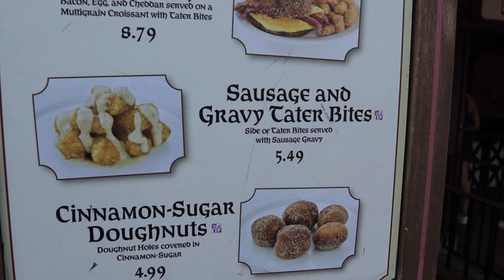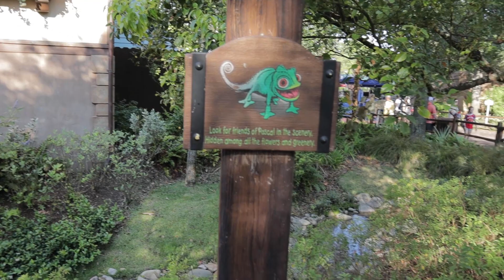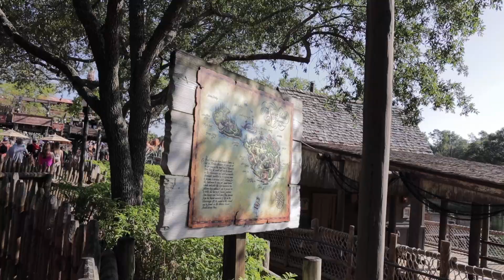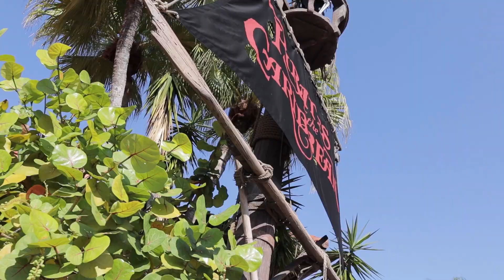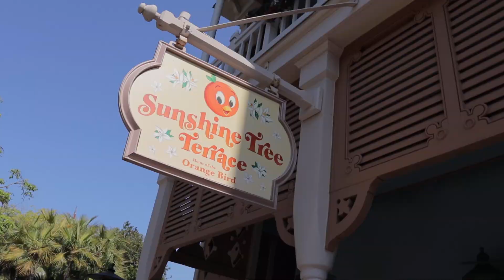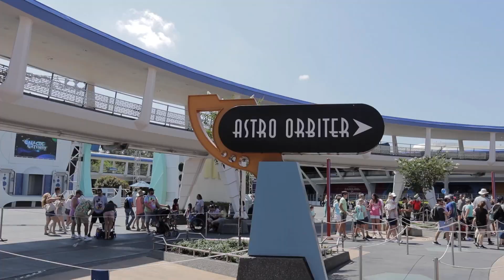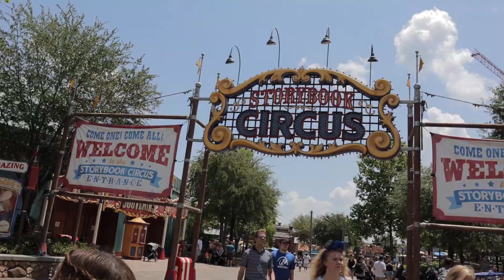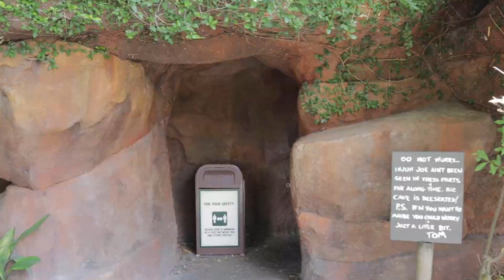An Early Morning Finally Back At Magic Kingdom For Food, Rides, Snacks, And Updates!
Brennan and I were FINALLY able to go back to Magic Kingdom together a few days ago, and we made sure to get the absolute most out of our experience by arriving around 7:30am to get into the park at 8:00am for some breakfast and early morning rides! We went to the Friar's Nook for breakfast followed by a trip on the Prince Charming Regal Carousel, and then a ride on Haunted Mansion. We made our way back to Big Thunder Mountain Railroad and Pirates of the Caribbean, stopped by Sunshine Tree Terrace for a I Lava You float, and then over to Tomorrowland for the Peoplemover! Afterwords we rode Astro Orbiter and Space Mountain, and then ventured back to Fantasyland for a LeFou's Brew from Gaston's Tavern. We ended the day with a raft ride over to Tom Sawyer Island to explore a little, and then lunch at Tomorrowland Terrace for the Columbia Harbor House menu (and a quick look at Cinderella Castle for the recently added 50th anniversary decorations)! This was an incredible morning/afternoon spent at Magic Kingdom doing all of the attractions we wanted to do since our last visit together, and I feel so fortunate we were able to go together again!